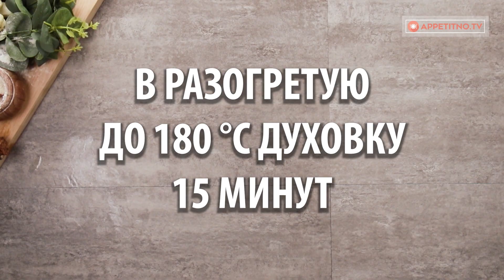Сочетание, которое гарантирует идеальный ужин: цветная капуста с фаршем. Очень вкусно!| Appetitno.TV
Ингредиенты:
цветная капуста - 1 шт
говяжий фарш - 1 кг
лук - 1 головка
чеснок - 2 зубчика
сладкая паприка - ¼ ч.л.

Противень размером 15 см х 25 см